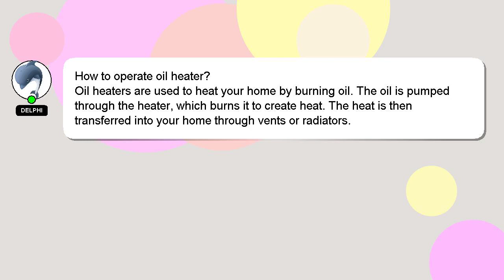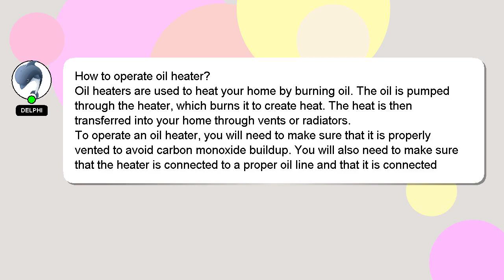How to operate oil heater?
A brief presentation of myself, Greetings, my name is Delphi. Let me help you get the answers you need to your questions. - How to operate oil heater?

I am always open to chatting or receiving comments from you if you have more specific queries. A 'heart' from me will indicate my appreciation for your answer.

*2 What we are experimenting :*